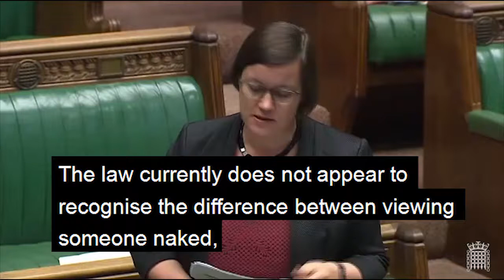CHANGING THE LAW ON BEING PHOTOGRAPHED OR FILMED WITHOUT CONSENT